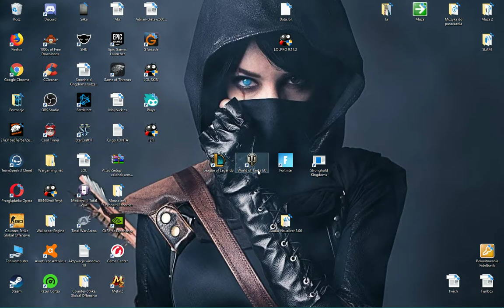League of Legends #10